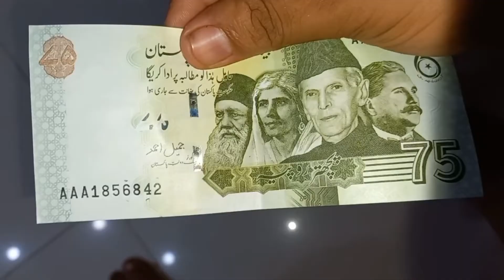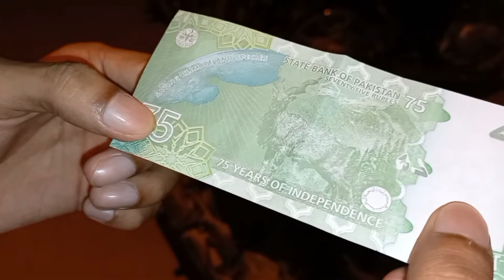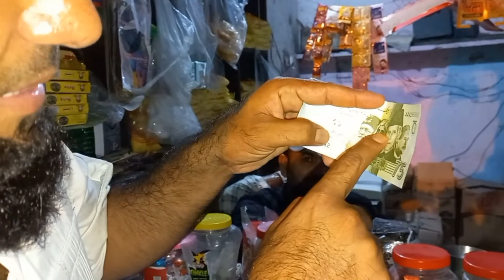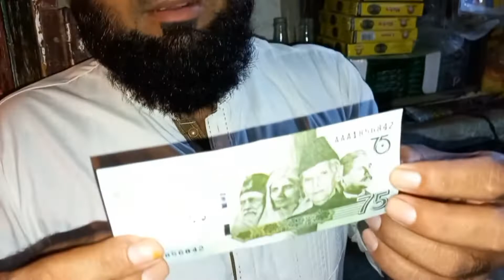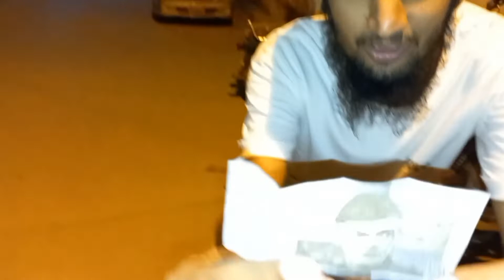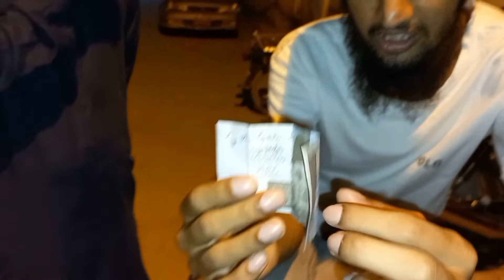75 ka Note🥰14 Aug ko 🇵🇰 75 ka hogya❤️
75 ka Note🥰14 Aug ko 🇵🇰 75 ka hogya❤️

hit likes
lots of  ❤️